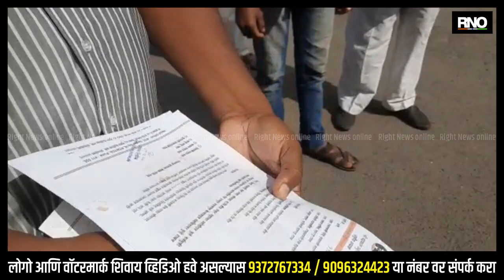BEED | शेतकऱ्यांच्या खात्यावरून परस्पर पन्नास हजारांचं अनुदान लाटण्याचा प्रकार समोर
नियमित कर्जदार शेतकऱ्यांना प्रोत्साहन पर 50 हजार रुपयांचे अनुदान प्राप्त झालंय. मात्र बीड जिल्ह्यात शेतकऱ्यांच्या खात्यावरून परस्पर हे पन्नास हजारांचं अनुदान लाटण्याचा प्रकार समोर आलाय. दरम्यान याबाबत वारंवार जिल्हा बँकेकडे विचारणा केली असता उडवाउडुचे उत्तर शेतकऱ्यांना मिळाली. त्यामुळे आज शेतकऱ्यांनी पोलीस अधीक्षक नंदकुमार ठाकूर यांची भेट घेऊन या प्रकरणाची चौकशी व्हावी, अशी मागणी केली आहे. चौसाळा जिल्हा मध्यवर्ती बँकेत महात्मा ज्योतिराव फुले कर्जमुक्ती प्रोत्साहन पर योजनेअंतर्गत, अनुदान आले होते. माञ बीड तालुक्यातील गोलंगरी गावातील जवळपास सहा पेक्षा अधिक शेतकऱ्यांच्या खात्यांवरून पन्नास हजारांचे अनुदान परस्पर उचलण्यात आलंय. याची चौकशी करून लाटलेले अनुदान मिळावे अशी मागणी शेतकऱ्यांनी केली आहे.

बाईट : गणेश ढवळे - तक्रारदार

बाईट : तक्रारदार शेतकरी